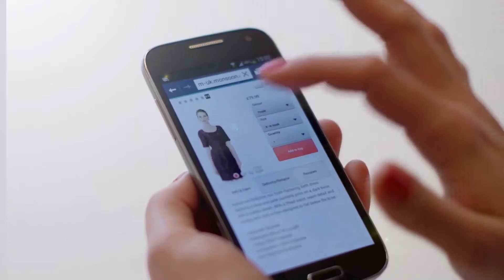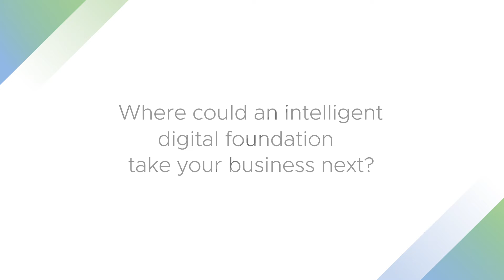Connected Retail IT from VMware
Digitally transform your brand experiences and enable intelligent stores with VMware.